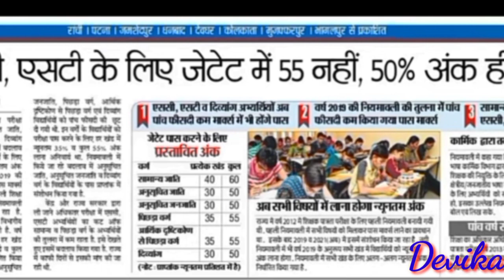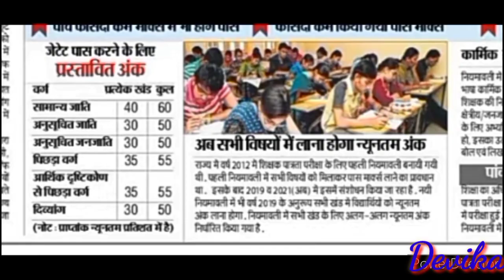झारखंड शिक्षक भर्ती 2021|Jharkhand Government Teachers Requirement 2021